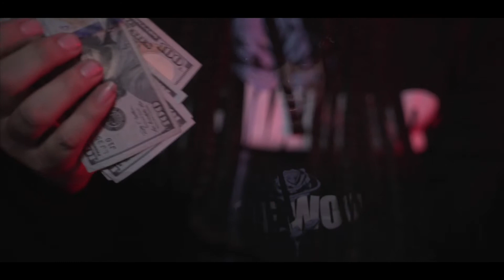JAY LOUD - SUPPOSED TO